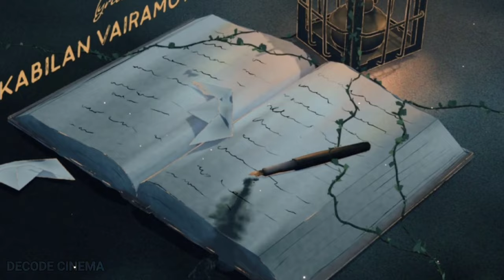You Noticed This Lyrics Line | G.O.A.T second single | Thalapathy Vijay | Yuvan Shankar Raja